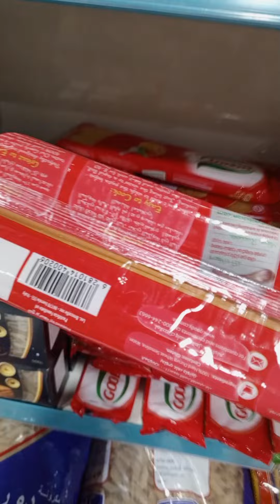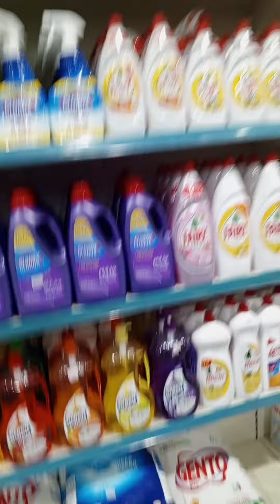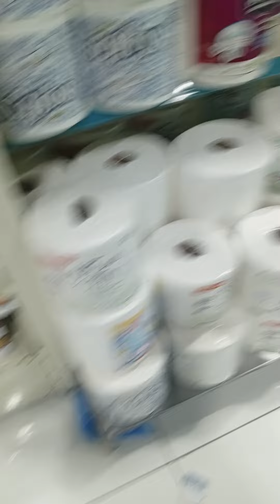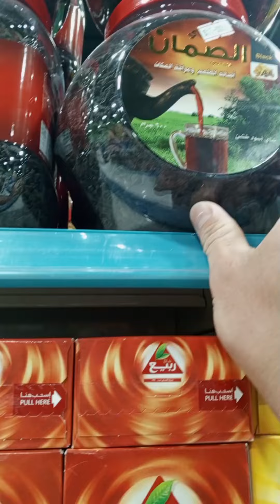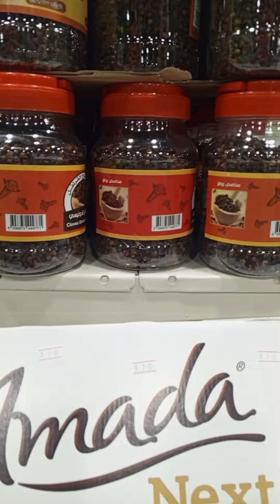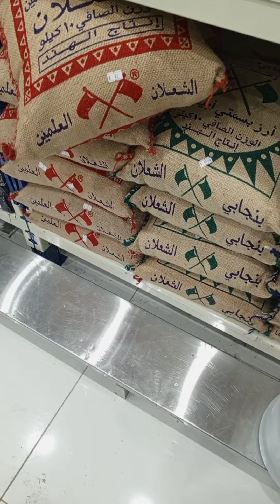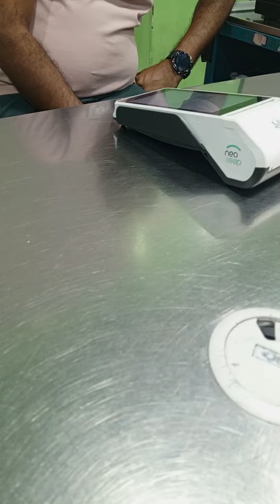24 hour open super market.herfy. hail.sakaka.ke painxa hernus#video#viralvideo#video#vlog #